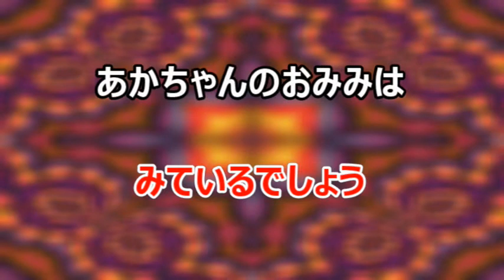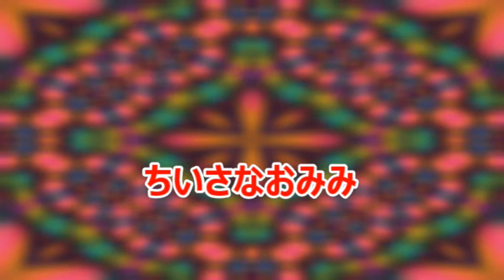【カラオケ】赤ちゃんのお耳 日本の童謡 作詞：都築益世 作曲：佐々木すぐる